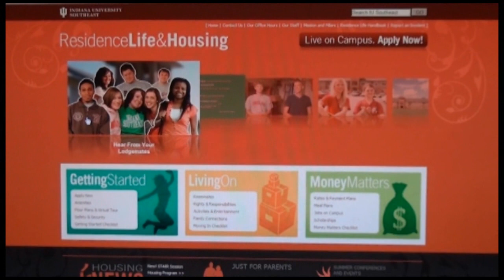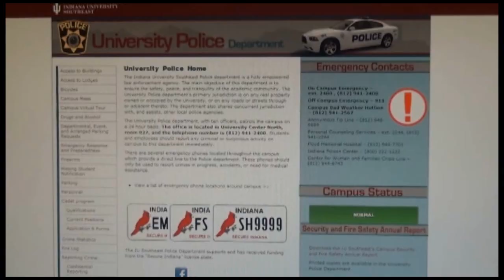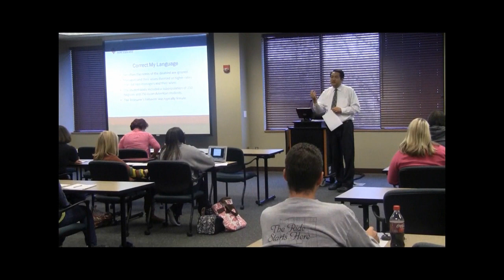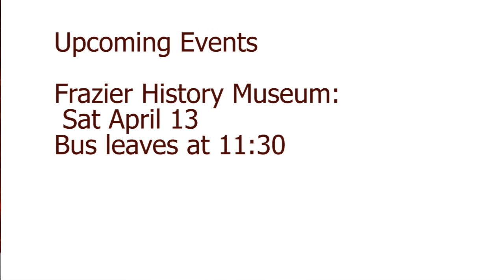The Horizon Newscast for the week of April 8, 2013.